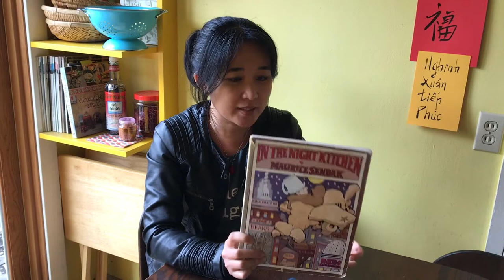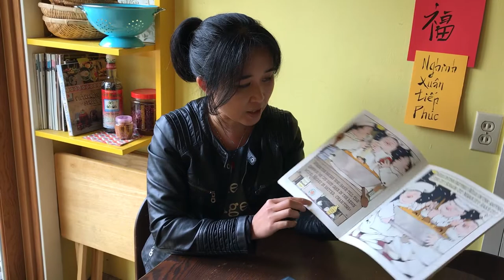Thi Bui -- Influences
2018 Caldecott Honoree, Thi Bui, discusses influences & inspirations for her work.

This award was announced on Feb. 12, by the Association for Library Service to Children (ALSC), a division of ALA, during the ALA Midwinter Meeting held Feb. 9-13, 2018, in Denver.

Learn more about the Caldecott Award and other American Library Association Youth Media Awards